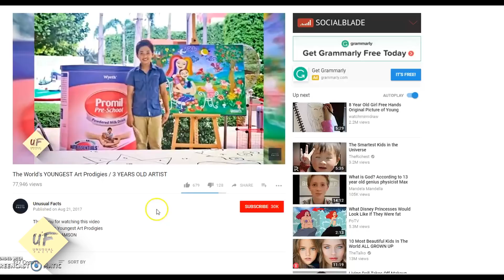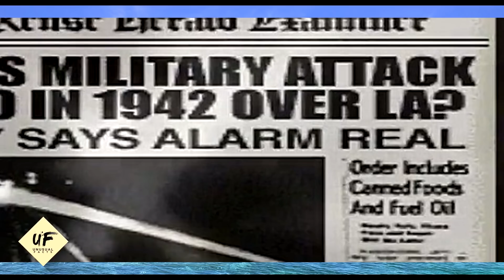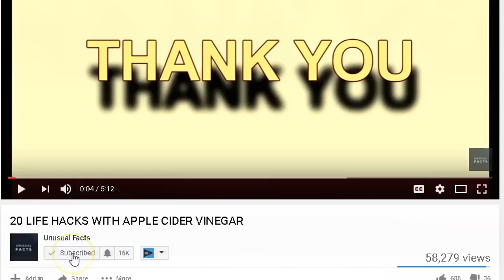CREEPY Photos That Will Convince People Of The Underworld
these 20 Strange and Mysterious Old Photos will convince people of the underworld. these are creepy, weirdest old photos that actually real.
Pictures are taken everyday to capture people’s memories of special events. What if the pictures taken have strange things lurking in the background. This is a more common phenomenon than people may think. This is even more true with the increase of the ability to take a photo anywhere, anytime. Some of these pictures date back to when cameras were first invented, and some are taken with the latest smartphone.  should we call this pictures with creepy things in the background? is that what makes a picture scary, spooky or top creepy photos. you tell us after you watch this video.

1.  French photographer Robert Serrec took this unsettling photo in 1964 off the coast of Queensland, Australia. Some people believe it to be a massive tarp, but it appears to be a huge sea serpent of some kind.

1. This incredibly disturbing photo was taken in Texas just after the Cooper family moved into their new home. At the time of the picture, there were only the four members of the family in the room. When the photo was developed, however, there appeared to be a body dropping down from the ceiling!

3. A man named Gregor Sporri took this photo in 1985 while he was on a trip to Egypt. There, he met a grave robber who had with him a 15-inch-long mummified finger. Whoever it belonged to had to have been at least 12 feet tall!
4. This black-and-white photo was taken in 1941 at the reopening of the South Forks Bridge in Canada. No one has been able to explain the young man wearing sunglasses. His attire is completely unlike anything worn in the 1940s, and it looks as if he’s holding a modern camera.

5. On May 20, 1967, a man named Stefan Michalak was walking through the woods near his home in Falcon Lake in Manitoba, Canada, when he supposedly saw two UFOs land close to him. He attempted to communicate with them, but before he could, they took off. As they left, the ships expelled hot air through a vent that gave Stefan these bizarre burn marks on his stomach.

6. This haunting picture was taken by the Reverend K.F. Lord in the interior of North Yorkshire’s Newby Church in England. There was no one else in the church that day, but you can clearly see a figure wearing a cowl standing on the right side.

7. This picture is one of the most famous unexplained images of all time. The focus of the picture is obviously on the Virgin Mary, but if you look in the background, there appears to be a UFO hovering in the sky behind her.

8. In February of 1942, a rumored enemy attack and anti-aircraft artillery barrage known as The Battle of Los Angeles occurred. According to some, this picture of the event might very well show an alien spacecraft.
These are very Weird and creepy.